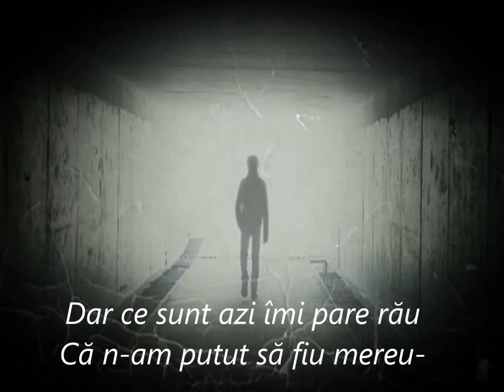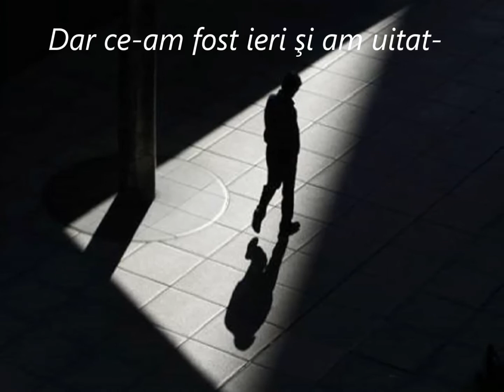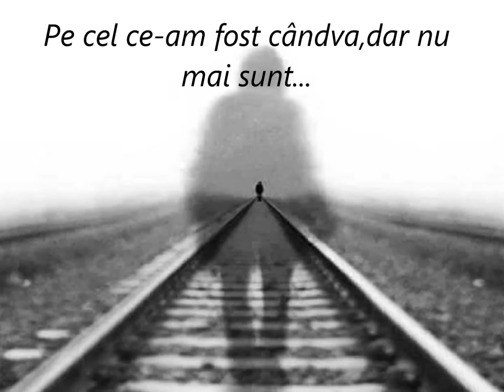CÂND AM IUBIT AM FOST URÂT...-...un OM...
versuri:Ion Minulescu(Când am iubit am fost urât)
interpretare:Walter Ghicolescu(Drum crucial)